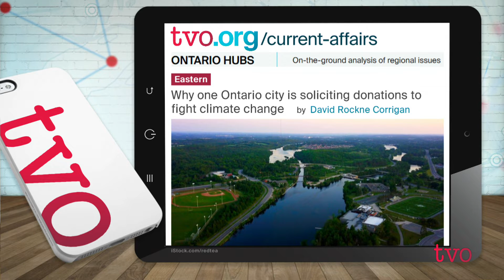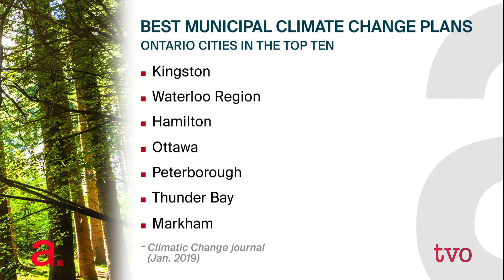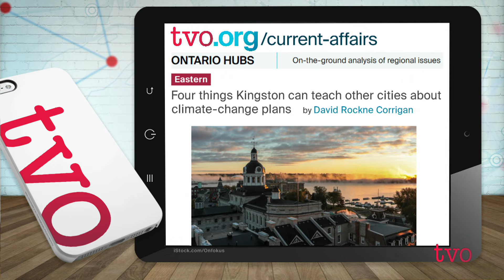Ontario Hubs: Communities vs. Climate Change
Two Ontario cities are trying to fight climate change in unique ways. David Rockne Corrigan, northeast Ontario Hub journalist, explains how a group of Peterborough residents is hoping to fund a 30 per cent reduction of the city's greenhouse-gas emissions. Then, what other municipalities could learn from Kingston, which has billed itself as "Canada's most sustainable city."